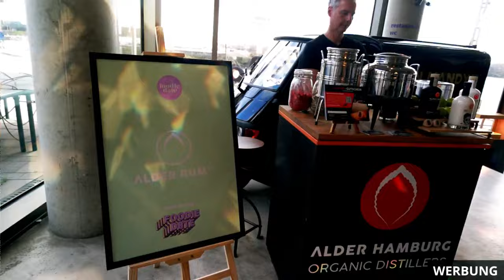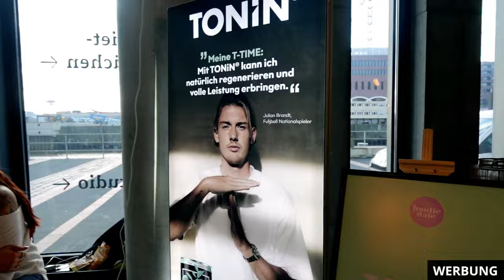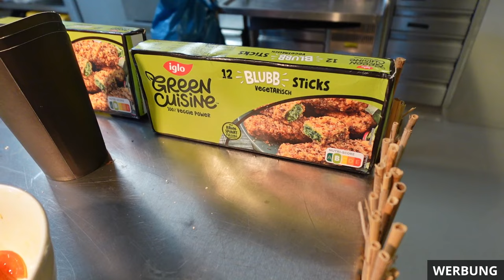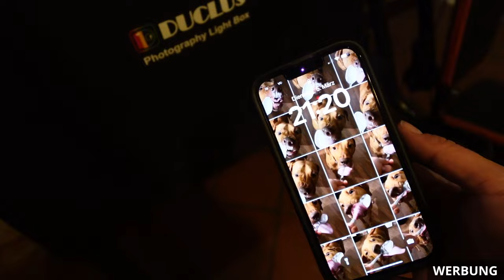Ich war auf einem Food Event von Hej Mates in Hamburg & nehme euch mit l Vlog l Elanhelo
💕💗 ⇓ Weitere Infos ⇓ 💗💕

Ich war auf einem Food Event von Hej Mates in Hamburg & nehme euch mit.

Produkte aus dem Video :

*Anastasia Beverly Hills – Sultry Eyeshadow Palette – 58,99 €

*L'Oréal Paris Age Perfect – Concealer/Abdeckstift – 8,51 € - L'Oréal Paris Age Perfect

Korres - Zea Mays Blush – online nicht erhältlich!

► SOCIAL MEDIA ◄

💌 Postfach für eure Briefe und Pakete 💌→ :
Özlem Alarslan-Roegels
48268 Greven